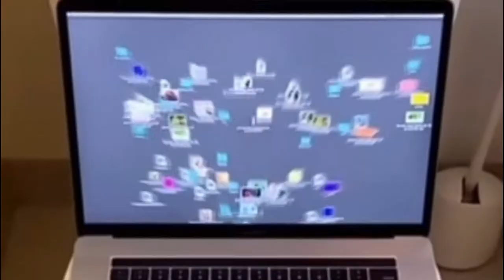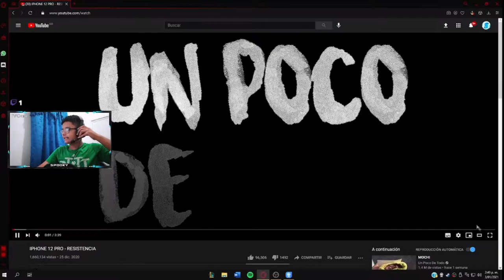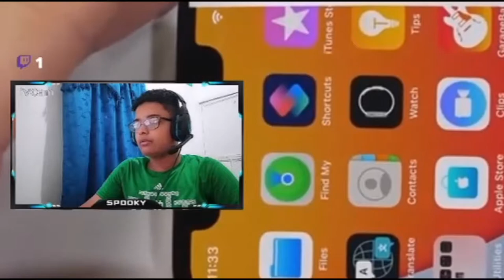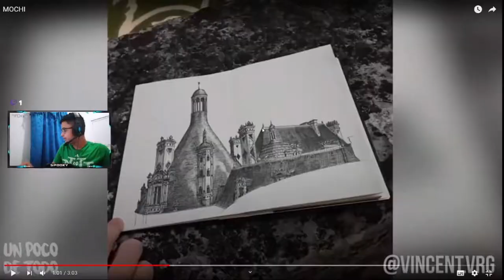AN0 SEC0 🤣| REACCIONANDO A UN POCO DE TODO